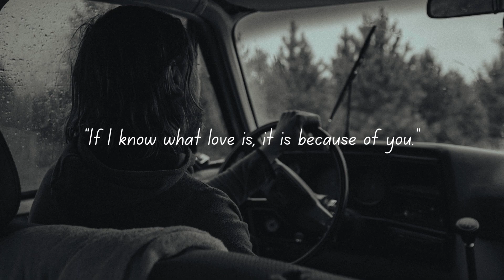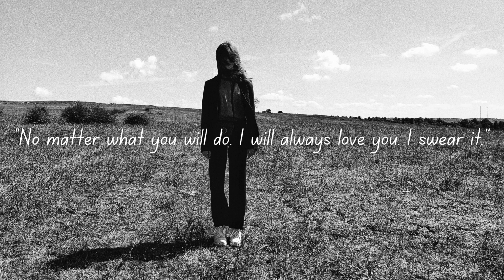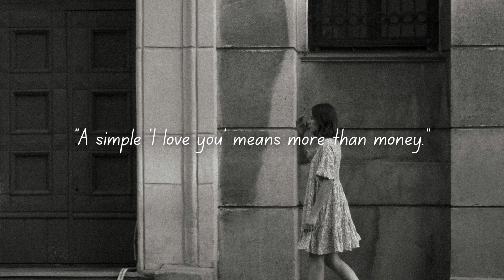Words For The Soul“I can't change the direction of the wiWhen setting out on a journey do not seek a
Welcome to a world of emotions and heartfelt expressions! 🌟 In this video, we delve into the enchanting realm of short love quotes, uncovering secrets that will leave your heart captivated. Whether you're a romantic at heart or seeking the perfect words to express your feelings, join us on this journey of love and discovery. Don't miss out – watch now and let the magic of short love quotes unfold! ❤️